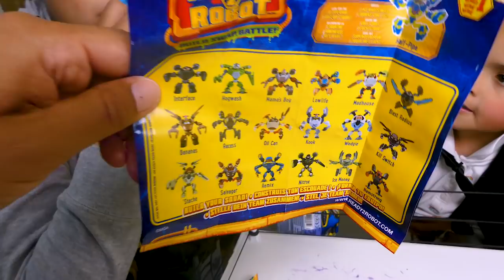ROBOT SORPRESA! ¿Quién te tocará en la Batalla de Ready 2 Robot?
Encuentra estas increíbles cápsulas con sorpresas!
Ready 2 Robot, trae robots ocultos para armar y descubrir poco a poco quien es! Además, trae un slime pegajoso y sus piezas son intercambiables con otros!